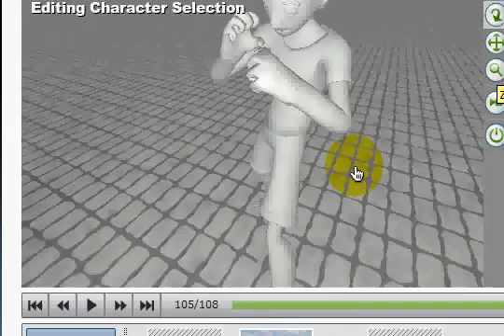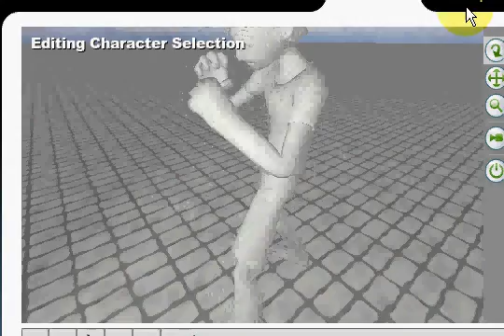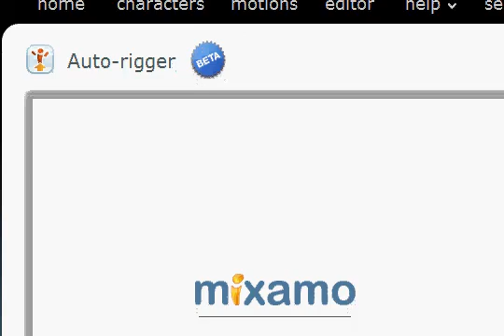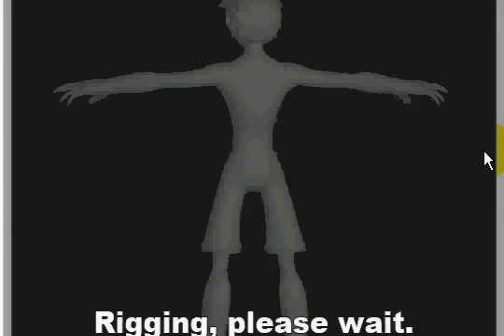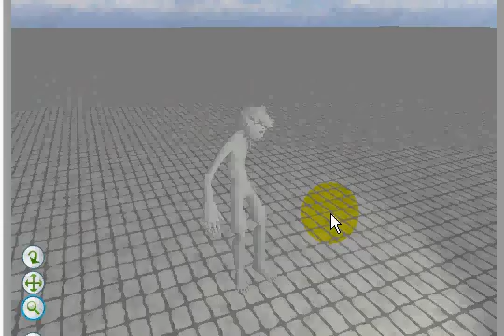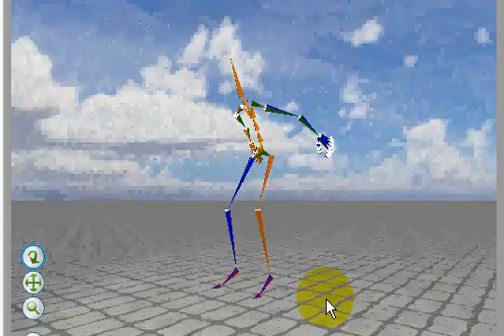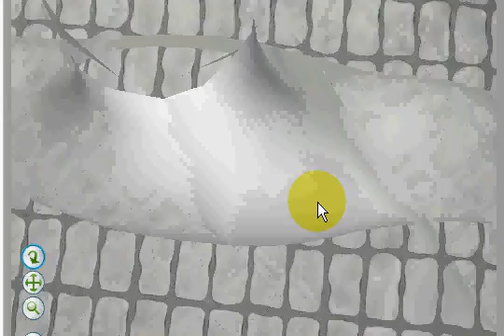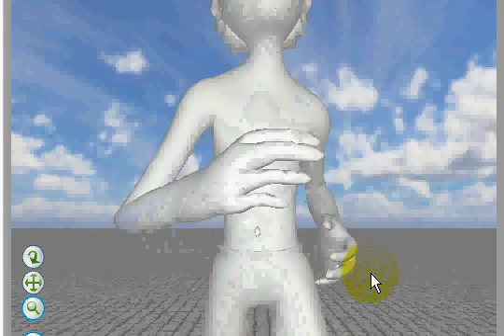MixamoRecordTest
This is test to two programs. The main one being the Free Screen Recorder program and the 2nd being the online Auto Rigger Mixamo. Mixamo works great The error you may notice in the character model is mine. Forgot to remove a old plain before exporting the model. Sadly the Obj file doesn't hold Textures, etc. :(
 The recording program doesn't seem to record in decent quality at all. That or I'm missing something. Wish ScreenToaster would fix their site already. :(

Anywho, I created the model in Blender. A free Open Source 3D Program. Best Program EVER!